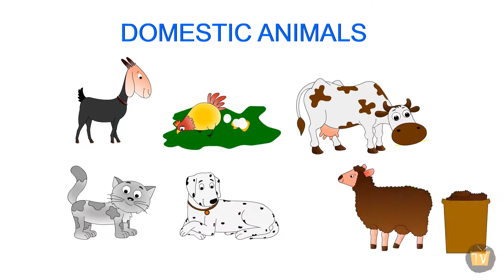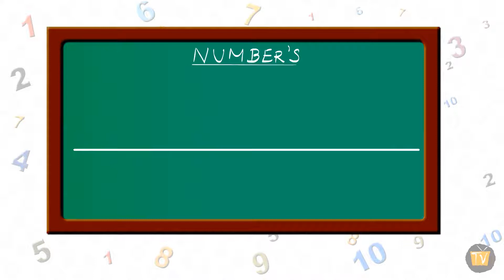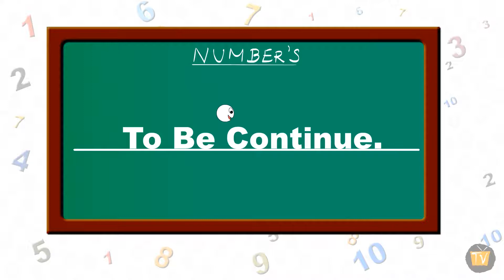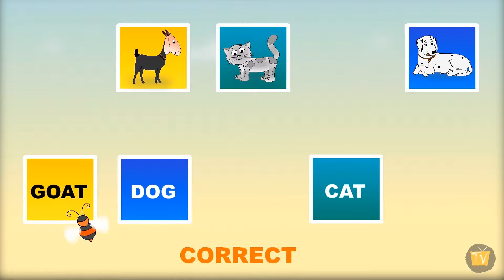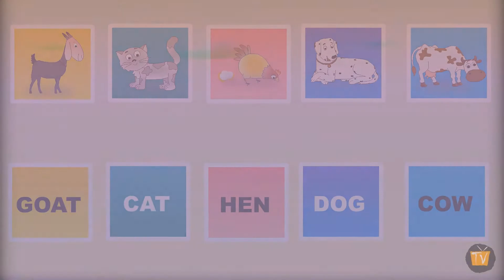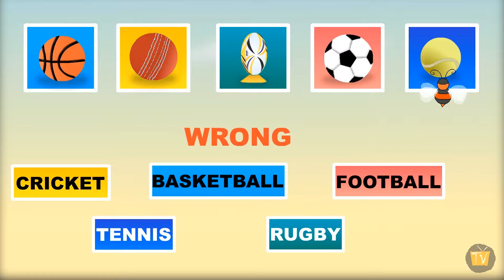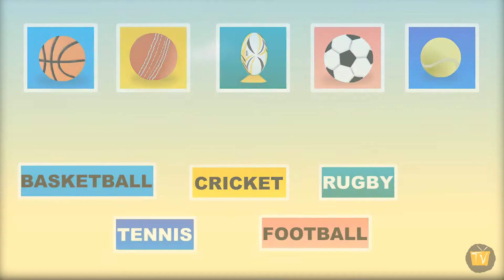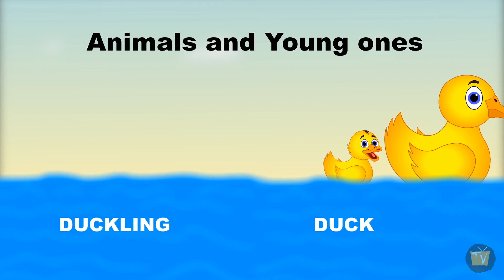Kids vocabulary - English educational video | RhymsoTVKids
Kids vocabulary compilation - collection - Learn English words for kids - English educational video Kids Vocabulary,RhymsoTVKids